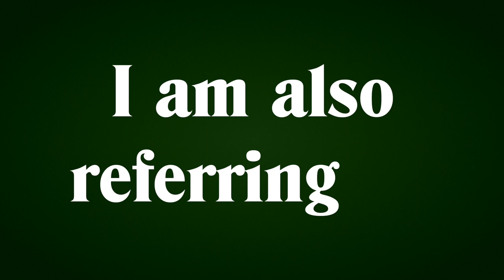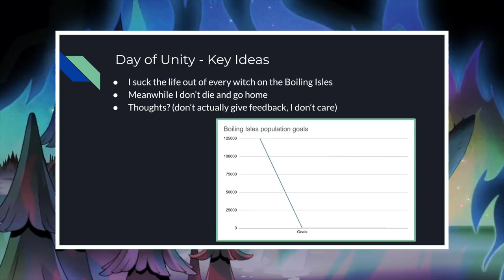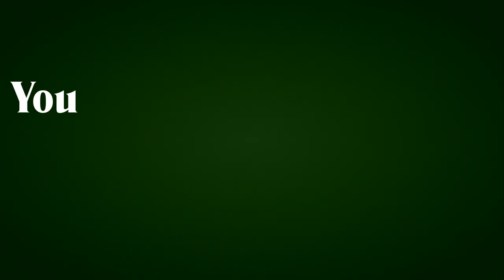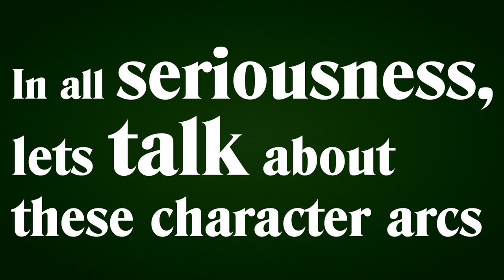TOH: Hunting Palismen and The Burdens of The Future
After a LONG hiatus from this series, I do a a haphazard surface level examination of Hunting Palismen.

Sections:
Intro: 0:00
Through The Looking Glass Ruins: 0:32
Hunting Palismen (Intro): 1:11
Hunting Palismen (Summary): 1:50
Hunting Palismen (Deeper Dive): 4:47
Final Thoughts: 9:00
Outro: 9:51